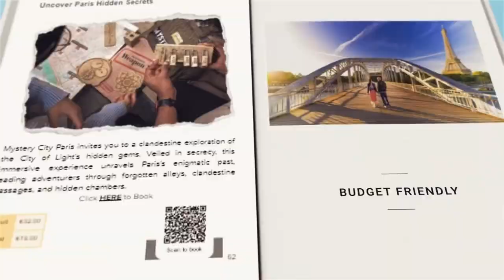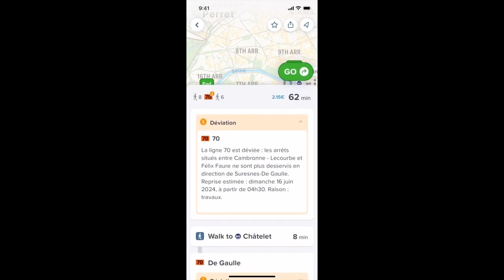101 Paris Secrets and Treasures Revealed | Cheapest Way to Move From the Airport- Episode 1/8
Dive into the most affordable ways to travel from the airport to the heart of Paris in our latest episode of ‘101 Paris Secrets & Treasures Revealed!’ This week, we’re unlocking the smartest, wallet-friendly tips to help you navigate like a true Parisian. Don’t miss out on these insider secrets — perfect for savvy travelers!